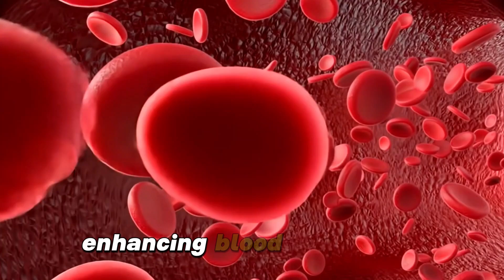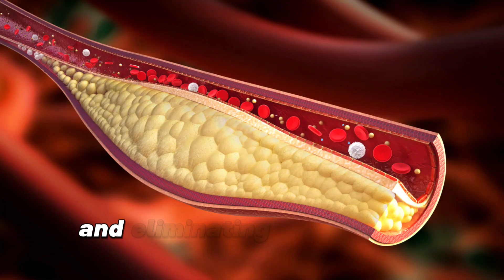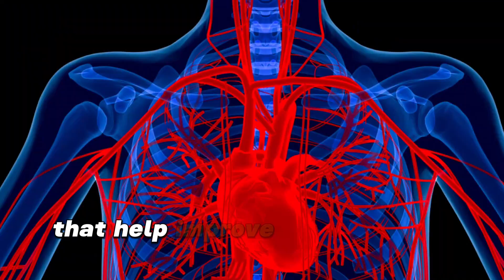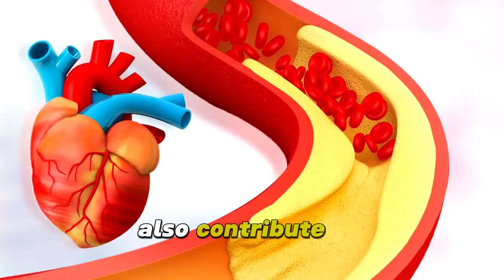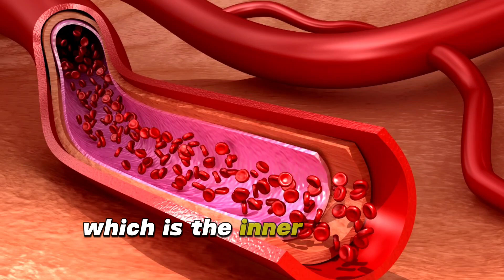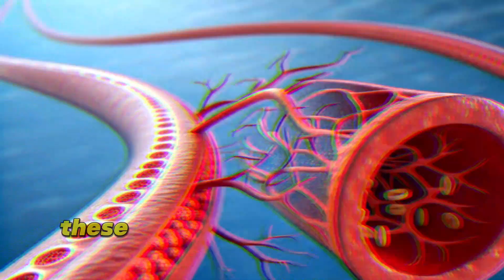Eat THIS If You Are Over 50 Years Old For Rock Hard Erections | Urologist Explains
Can a whole food plant-based diet naturally improve erectile dysfunction (ED)?

Struggling with weak erections after 50? It’s not just age—it’s your nutrition! In this video, a urologist explains how adding the right seeds to your diet can boost blood flow, enhance testosterone levels, and improve erectile function naturally. These five powerful seeds are backed by science and packed with essential nutrients that support men’s sexual health:

✅ Pumpkin Seeds – Rich in zinc and magnesium, crucial for testosterone production and prostate health.
✅ Flax Seeds – Loaded with L-arginine and omega-3s to enhance nitric oxide levels and improve blood circulation.
✅ Chia Seeds – High in antioxidants and fiber, supporting heart health and better blood flow for stronger erections.
✅ Sunflower Seeds – Packed with vitamin E, which improves vascular health and protects against oxidative stress.
✅ Sesame Seeds – A powerhouse of L-arginine and healthy fats, stimulating nitric oxide for improved erectile function.

Aging doesn’t have to mean losing your performance in the bedroom! Watch now to learn how eating just a handful of these seeds daily can revitalize your erections and keep your intimacy strong.

And what makes a plant-based diet for ED truly healthful? The key is nutrient-dense whole foods that support heart health and nitric oxide production—a crucial factor in blood flow and sexual function. This includes whole grains, fruits, vegetables, nuts, legumes, and healthy oils. In contrast, refined carbs, sugars, sweets, and fried potato products have no place in a healthful diet.

This video is medical and educational content designed to inform viewers about science-backed dietary interventions for erectile dysfunction, heart health, and men’s health.